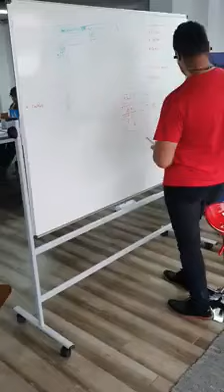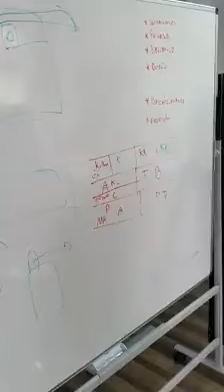Previas musicales para el videojuego mapuche